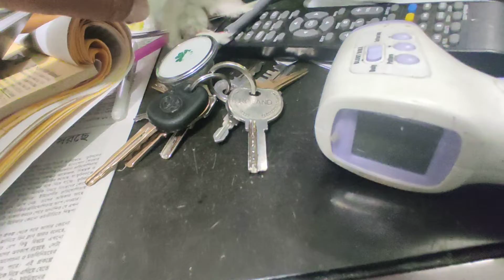Dr. Sagir's Pet Clinic ( ডাঃ সাগীর'স পেট ক্লিনিক), ঢাকা II Dr. Sagir's Pet Clinic 01912251312